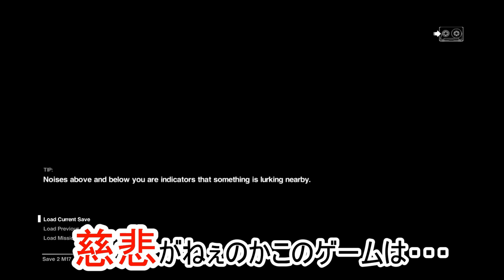【Alien Part.30】エイリアンをマイペースに実況する (元気よく死にまくるw)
前回に引き続いてアイテム不足の中、エイリアンさんと愉快に戯れています(;'∀') 気まぐれ＋超敏感なエイリアンさんに油断した途端にやられるパターンw 完全に死にゲーと化してしました。

安全地帯の直前で油断した途端、引きずりこまれるUP主。
「慈悲はないのか、このゲームに・・・」